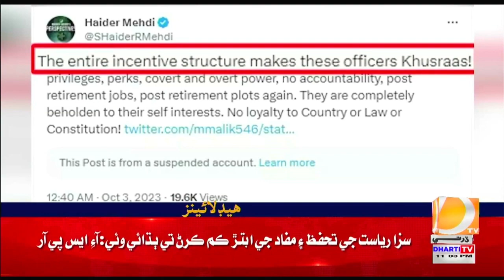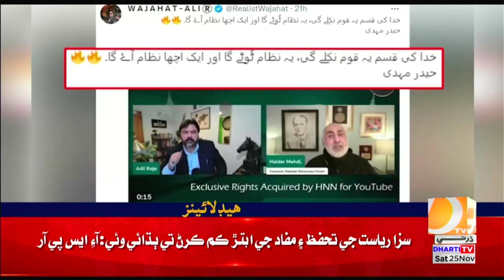11 PM Headlines || Dharti TV News || 25 November 2023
Today 11 PM Headlines || Dharti TV News || 25 November 2023